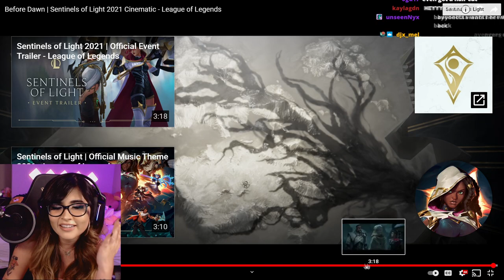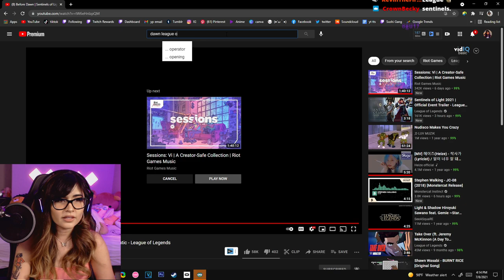BEFORE DAWN CINEMATIC [Official Trailer] [MY REACTION]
Here is my reaction to the new cinematic showcasing the BRAND NEW SENTINEL VAYNE SKIN!! How'd you all like the cinematic?